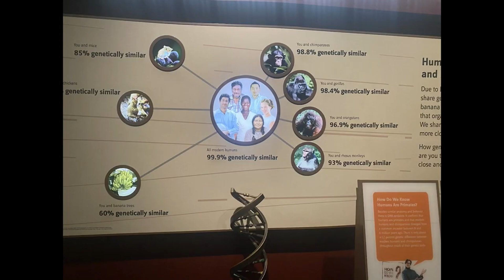Everything the Smithsonian Gets WRONG About Humans vs Chimps!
In this episode of clip, host Andrew McDiarmid talks with Dr. Casey Luskin, Associate Director of Discovery Institute’s Center for Science and Culture, about his recent New York Post article calling for the Smithsonian Museum to update its misleading human origins exhibit. Luskin explains where the old “1% difference” myth came from, why it persists, and what the new evidence means for the origins debate.
The ID The Future (IDTF) podcast serves the mission of Discovery Institute’s Center for Science and Culture of exploring the issues central to evolution and intelligent design. IDTF is a short podcast providing you with the most current news and views on evolution and ID. IDTF delivers brief interviews with key scientists and scholars developing the theory of ID, as well as insightful commentary from Discovery Institute senior fellows and staff on the scientific, educational and legal aspects of the debate.

For detailed show notes with links to related information search our episode archive

Visit other Youtube channels connected to the Discovery Institute:
Discovery Science News (Center for Science & Culture): @discoverysciencenews
Dr. Stephen C. Meyer: @drstephenmeyer
Walter Bradley Center for Natural and Artificial Intelligence: @cnaintelligence
Discovery Institute: @discoveryinstitute